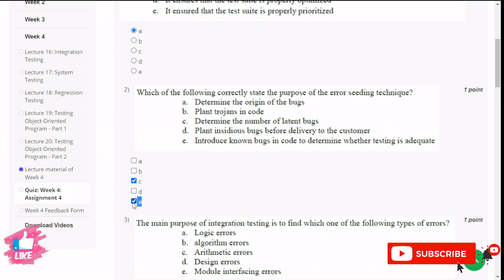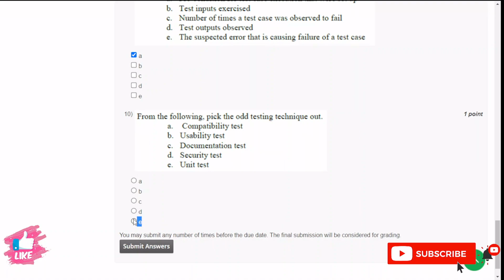NPTEL Software Testing Week 4 Assignment Solutions || Jan- Apr 2023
Course: Software Testing
Offered by: IIT Kharagpur
Duration: 4 weeks
Start Date: 23 Jan 2023
End Date: 17 Feb 2023
Exam Date: 26 Mar 2023 IST
📝Course layout
Week 1: Introduction to software testing and test process
Week 2:Black box testing
Week 3:White box testing
Week 4:Integration, regression and system testing, test automation

Software Engineering by  Rajib   Mall, PHI 2014

Software Testing: A Craftsman's Approach, by Paul C. Jorgensen,  Third Edition